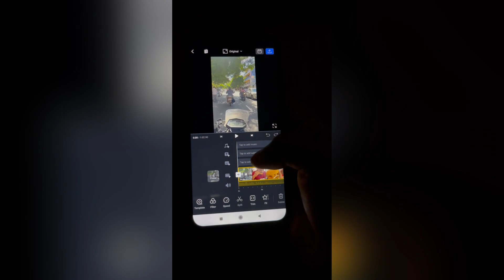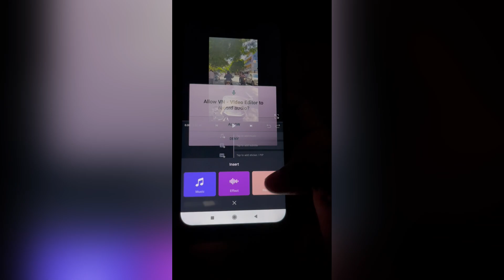How i Make My Videos !!! Mouliving Life ❤️😍